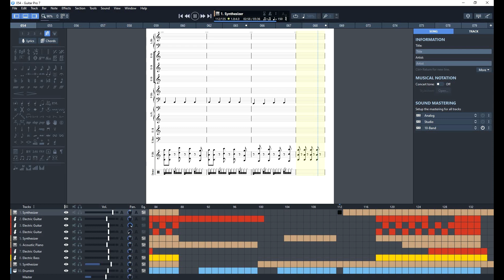054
desc later